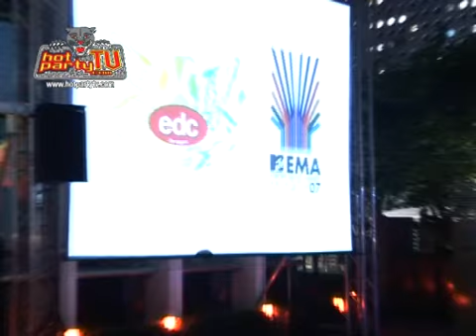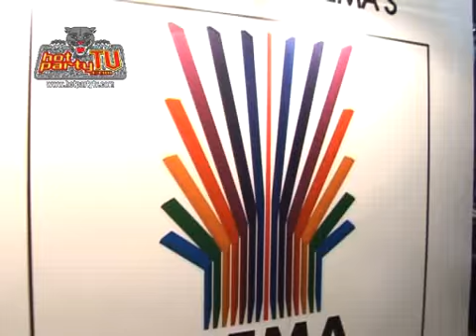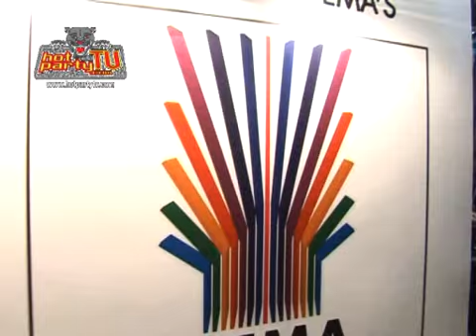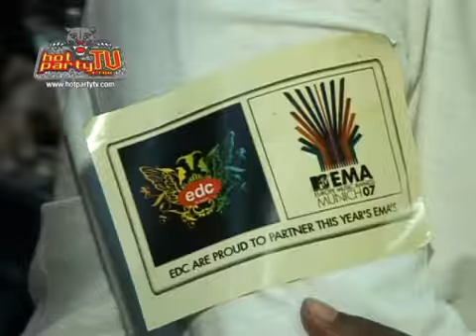Hotpartytv At MTV EMA Europe Music Awards In Hong Kong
MTV EMA Europe Music Awards Munich was hosted in Hong Kong.  Many models and star celebrities was at this amazing event on the IFC roof top. MTV VJ Greg Uttsada Panichkul and Hong Kong Top Model Lisa S hosted this MTV party.  Many local stars came out to this very entertaining event.  Celebs like model Ana R was there along with famous rap and hip hop group Mobb Deep who rocked the stage with there new and old songs and US Warden Macau Reggie Martin was seen enjoying the music throughout the night!

The professional skate boarders showed off there fancy moves while the top breakdancers moved the crowed!

This was truly a great event in Asia Finest City Hong Kong.